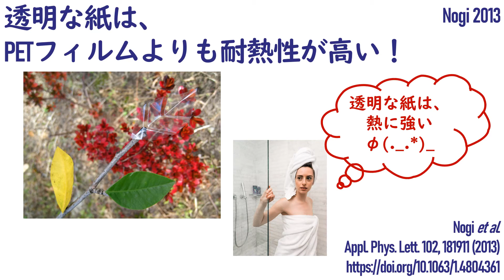【論文 2013】透明な紙は、PETフィルムよりも耐熱性が高い！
この動画は、透明な紙の耐熱性にする論文を紹介します。
PETフィルムなど多くのプラスチックは、加熱すると透明性が失われます。一方で、透明な紙は加熱しても高い透明性を保ちます。

詳しくは、これら論文をご覧ください。
"High thermal stability of optical transparency in cellulose nanofiber paper "
M. Nogi* et al.
Appl. Phys. Lett. 102, 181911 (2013)